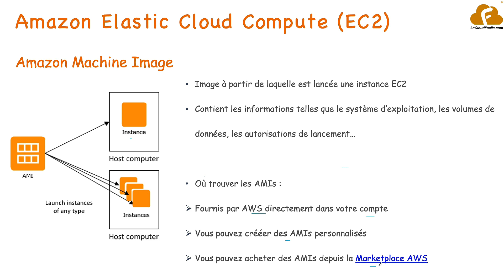C'est quoi les AMI (Amazon Machine Image) sur AWS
60 secondes pour comprendre les AMIs sur Amazon EC2